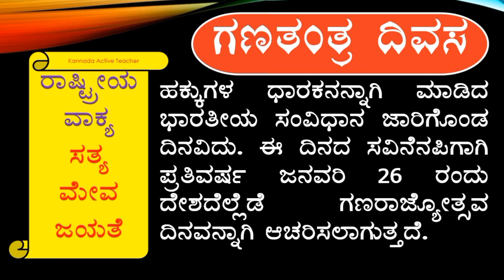ಗಣರಾಜ್ಯೋತ್ಸವ ಭಾಷಣ 2024 | gana rajyotsava | gana rajyotsava bhashan | republic day speech in Kannada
speech on republic Day 2024 in Kannada, republic Day speech 2024,
26 January speech in Kannada,
26 January speech,
10 lines speech on republic Day,
republic day speech in Kannada 2024,
gana rajyotsava bhashan,
26 January speech Kannada,
ಗಣರಾಜ್ಯೋತ್ಸವ ಭಾಷಣ,
ಗಣರಾಜ್ಯೋತ್ಸವ ಕನ್ನಡ ಭಾಷಣ,
ಗಣರಾಜ್ಯೋತ್ಸವ 2024